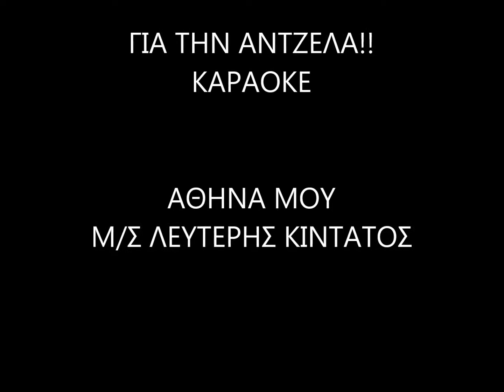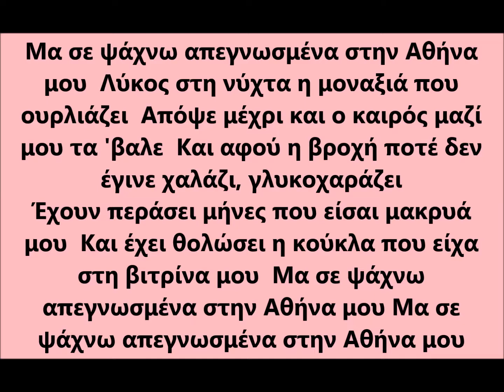ΑΘΗΝΑ ΜΟΥ -Μ/Σ ΛΕΥΤΕΡΗΣ ΚΙΝΤΑΤΟΣ - PIANO COVER-KARAOKE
KARAOKE
MARY LOU STAMOS, PIANO